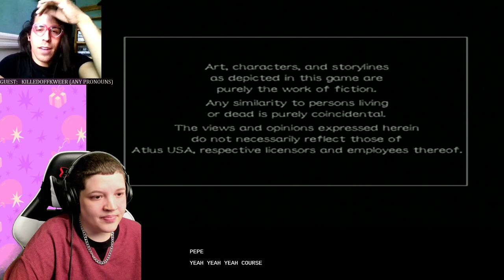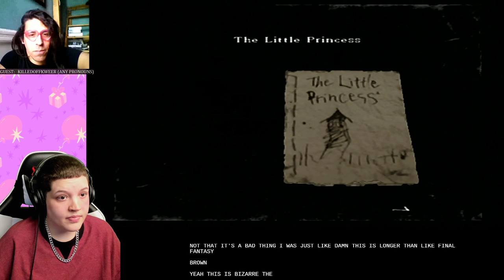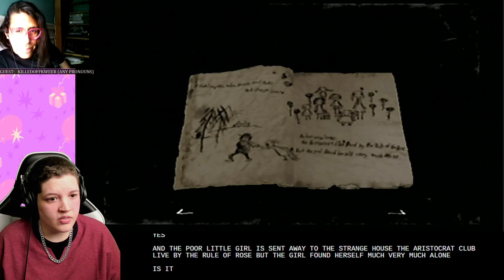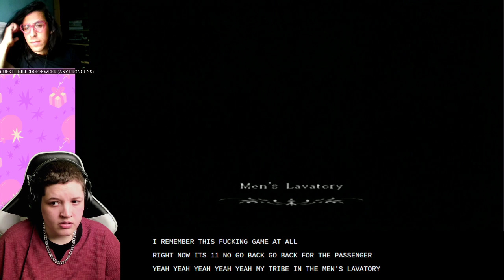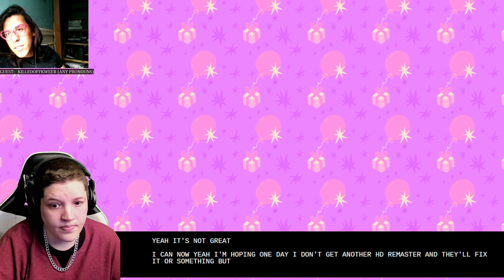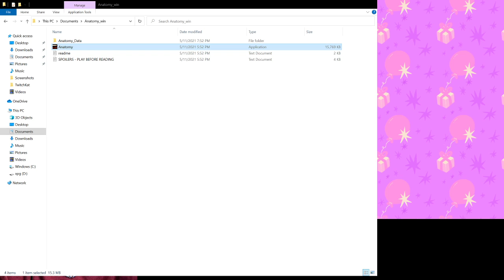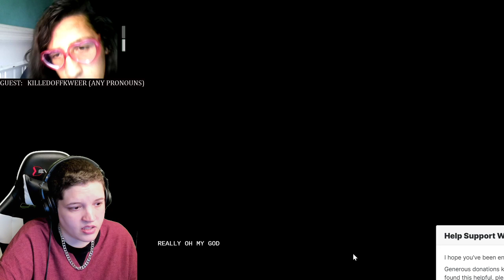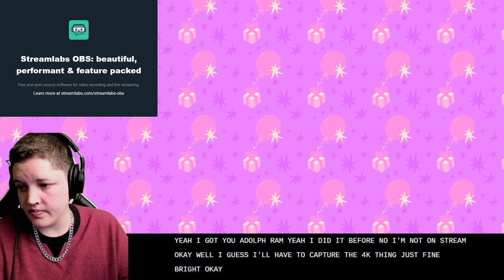Horror Games with KilledoffKweer! [CW: Horror, abuse, upsetting content] [CC]